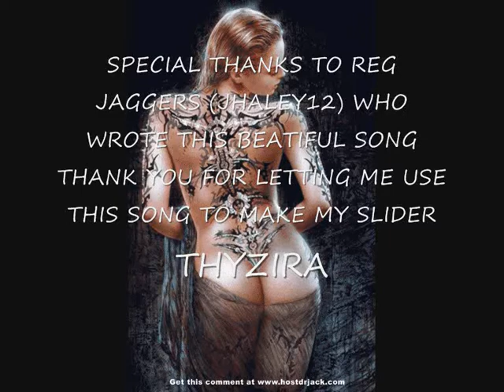WITHOUT YOUR LOVE -REG JAGGERS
SLIDERSHOW